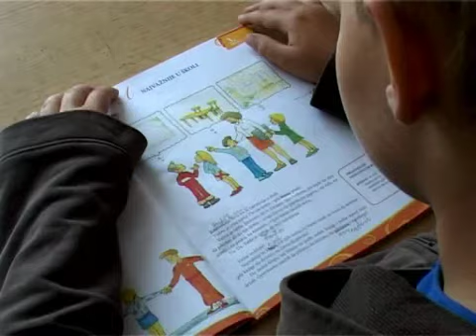Donacija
Članovi Rotari kluba Palić dodelili su frižider i štednjak Domu za decu "Lurkohaz" u Hajdukovu.Uovom objektu se obezbeđuje dnevni boravak za decu slabijeg materijalnog stanja.Vrednost donacije je 30.000 dinara, a ona je rezultat humanitarne akcije Rotari kluba Palić, organizovane povodom petogodišnjice kluba, maja ove godine.

Sandra Iršević